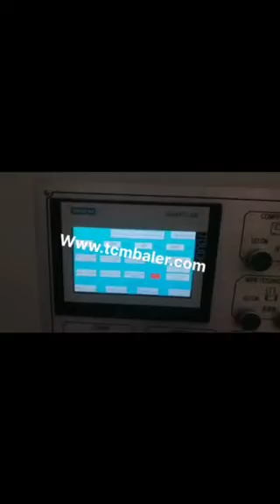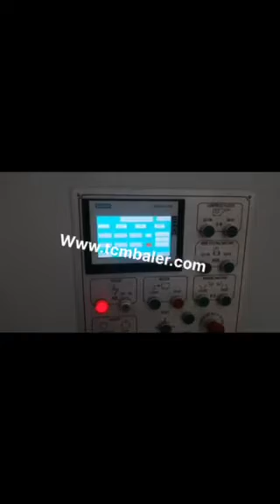occ cardboard scrap pressing matching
TCM BALER TCMBALER is a professional fiber baler machine manufacturer and supplier in China for more than 18 years, and we can offer occ cardboard scrap pressing matching for sale with a cheap wholsale factory price for our customers without any agent or dealers if you wanner buy our occ cardboard scrap pressing matching.